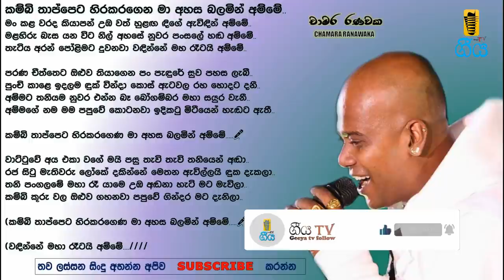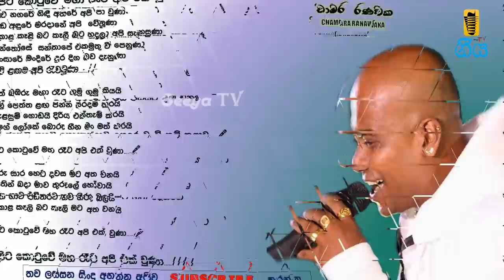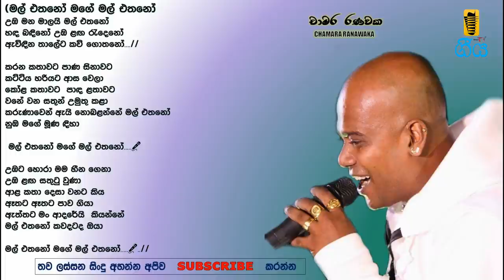Chamara Ranawaka BestTop 20 Old Songs Nonstop Collection HD With Lyrics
01.00:01
02.04:01
03.07:29
05.15:20
06.19:19
07.22:30
08.26:04
10.35:06
11.38:18
12.43:30
13.48:35
14.53:55
15.57:09
16.59:36
18.01:05:42
19.01:03:39
20.01:11:17